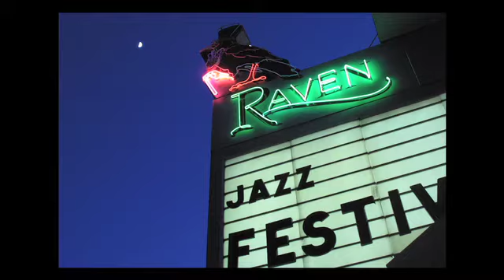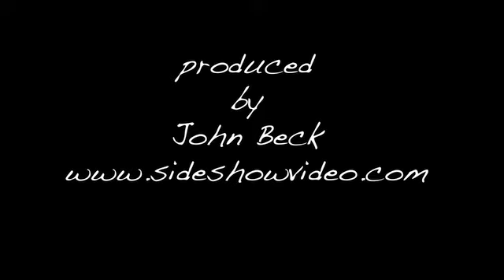2012 Healdsburg Jazz Festival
2012 lineup: Roy Haynes, Kenny Burrell, Sheila Jordan, Freddy Cole, Vijay Iyer, Michele Rosewoman, Shotgun Wedding Quintet and many more. June 1-10.